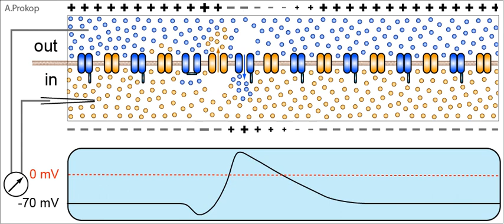Animation of Action Potential in Neuron with Voltage